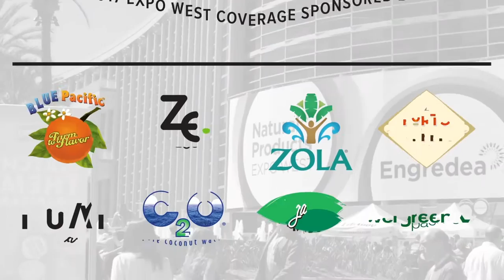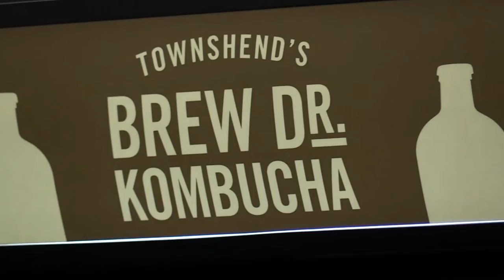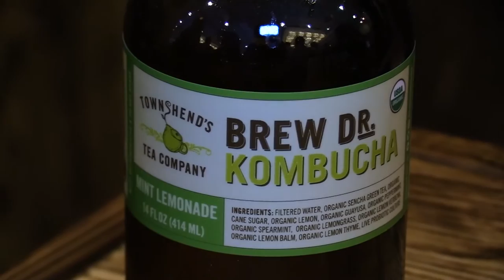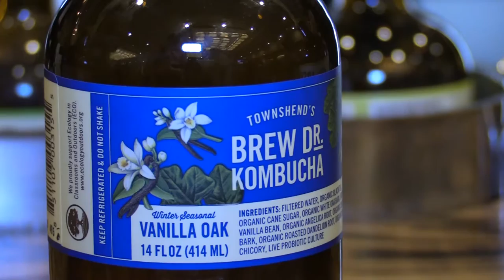Expo West 2017 Video: An Interview With Matt Thomas of Brew Dr. Kombucha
Oregon kombucha is taking the country by storm. Bend, Ore.-based Humm has a national footprint through Target and an approach built through conventional accounts. Meanwhile, instate rival Brew Dr. Kombucha has experienced powerful growth in the past two years, doubling its revenues in 2016, according to founder and CEO Matt Thomas.

BevNET’s Jeff Klineman interviewed Thomas at Natural Products Expo West in Anaheim, Calif. and found a stirring profile of a company that is balancing growth across three divisions: its largest, a retail kombucha line, as well as on-premise gourmet tea houses and a new distilling operation that repurposes the alcohol generated from kombucha fermentation.

It’s a situation that could be a source of confusion but is instead moving into an organized company.

“A year ago, the sales team was myself and a few other people,” Thomas said. Now with a national director of sales and a CMO, the company is moving to increase awareness of kombucha as a soda alternative and the country’s largest teahouse based brand as a viable pursuit brand to category leader GT’s.

Hear how the company plans to bring more consumers into the fold, and its strategy for helping the industry ward off regulatory concerns by getting alcohol out of its products, by watching Klineman’s video interview with Thomas, posted above.